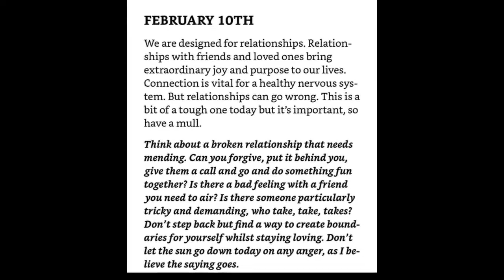Daily Dose of Such Fun - Adrienne's Musings on Ending Friendships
Today's (yesterday's) assignment from Miranda Hart's book Miranda's Daily Dose of Such Fun is to reflect on past broken relationships and fix them if they need fixing. Adrienne discusses a friendship of hers that needed to end and a friendship that ended and healed but never fully.